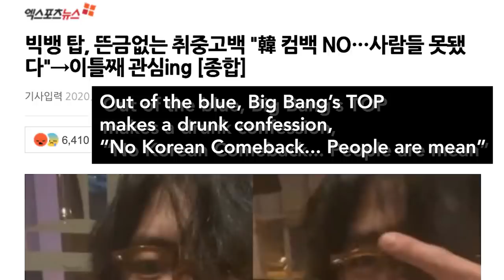PARASITE 4 OSCARS / T.O.P "NO COMEBACK in KOREA" / Transgender kicked from Women's Uni. [D-K NEWS]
and the OSCAR goes to. PARASITE!

Receiver: DKDKTV
Postal Code: 03909
Address:
S-PLEX CENTER Synergium Floor 7,
31, Maebongsan-ro, Mapo-gu,